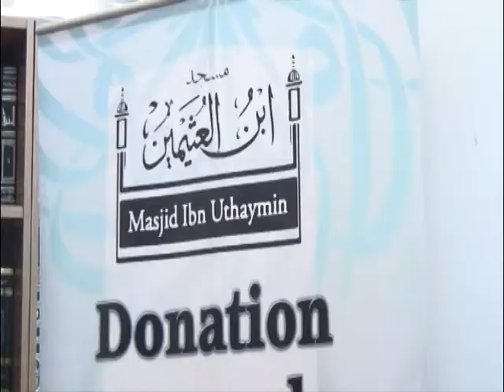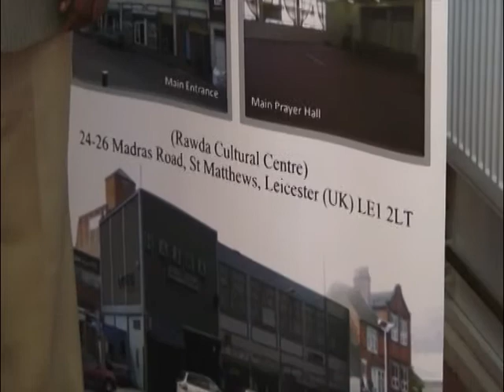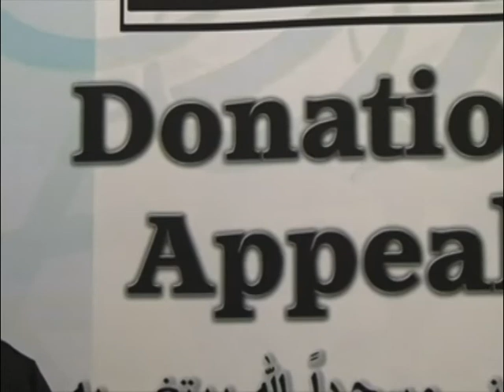Masjid Ibn Uthaymeen Advert